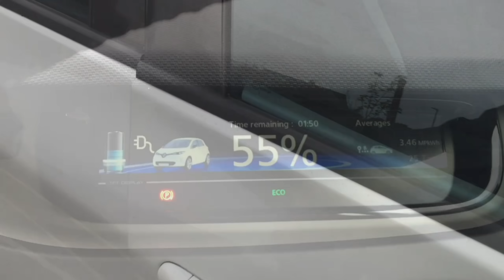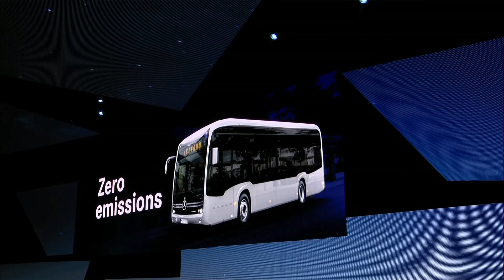Should you buy the Mercedes EQC will it beat Tesla or challenge the I-Pace 🔌🔋🚗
The first electric Mercedes EQC has been revealed at a world premiere in Stockholm.  This will be the first electric Mercedes to take the EQ name.  This sporty electric SUV from Mercedes will be priced at around £60,000 and will come in cheaper than the Jaguar I-pace and much cheaper than any of the Tesla models.  However with its fairly limited range will it hold up against much stronger competition.

1 million electric cars sold in the first 6 months of 2018

Channel all about Electric cars and battery powered devices,  I seek to educate my self and you the audience every week with info i know from working within the car trade and information I learn being part of the Renault Zoe Owners Club

💸 Thanks to Peter Coventry, Leo Clarke, Glenn Hodnett and Benedikt Klees for supporting the channel via patron!

🎙Mic - Rode VideoMicro get it from amazon